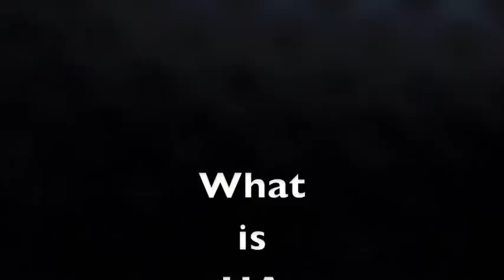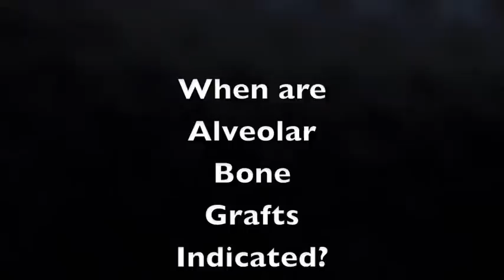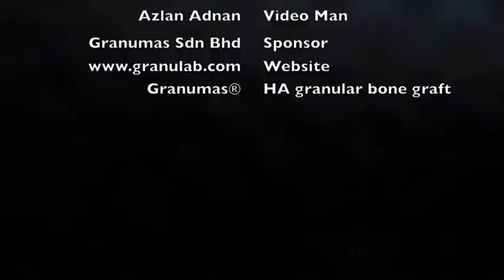Bone Graft 101 (Latest Version)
Dental & Oral Maxillo-facial Surgeon Dr Firdaus Hanapiah, BDS (Otago), MSc Oral Surgery (London), FDSRCS (England), FICOI, AM (Malaysia) answers questions about bone grafts and explains the salient features of hydroxyapatite (HA) as a bone graft material in its use in implant dentistry.

With many thanks to eagle-eyed Myra for noticing that the white-on-white chemical formula was not visible...